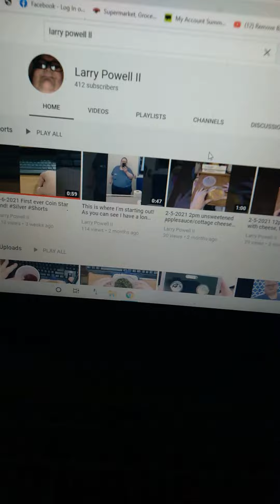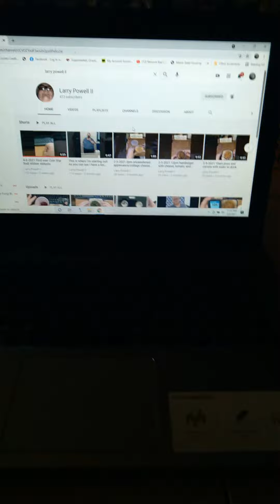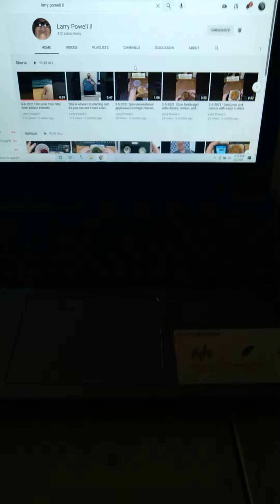# Larry Powell llShout out 👏👏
# Larry Powell ll
Congratulations Larry we got you to 400 now let's get him to 500 everyone!